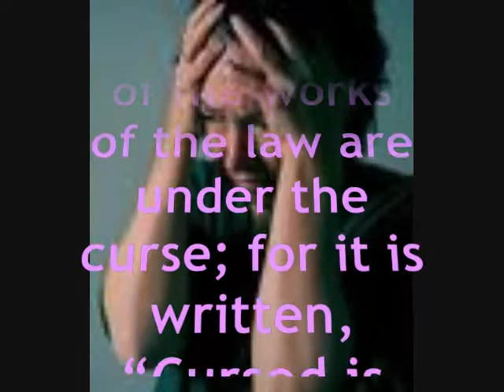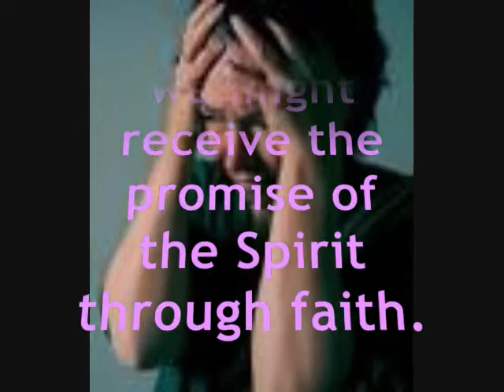THE CHAINS OF WORKS Galatians 3rd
Lordship Salvation and Federal Vision erroneously teaches we are saved by faith but perfected by the flesh or works. It is a subtle redefining of faith to include obedience. No true Christian denies that good works will be in his or her life for they flow from the grateful heart of one saved by grace through faith. Yet sanctification and justification must be clearly differentiated. Once we confound or mix them, we become shackled with Rome's chains of works righteousness. When we foolishly look to our works for our assurance we will lose hope. The assurance of our salvation is Christ in whom is our hope and faith.